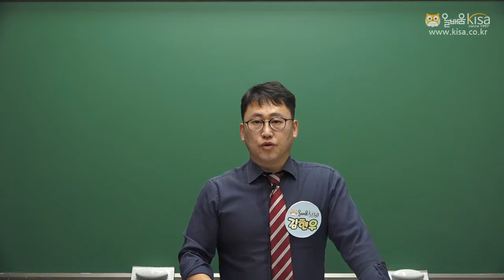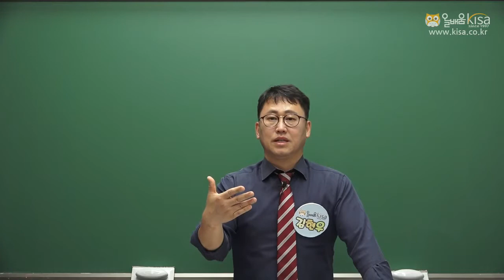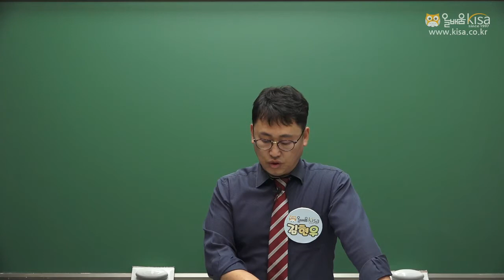[올배움] 콘크리트기사/ 콘크리트산업기사 필기 시멘트 제조,화학적 성분,시멘트 일반적 성질(1) 강의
[올배움] 콘크리트기사/ 산업기사 필기 시멘트 제조,화학적 성분,시멘트 일반적 성질(1) 강의 김현우교수님